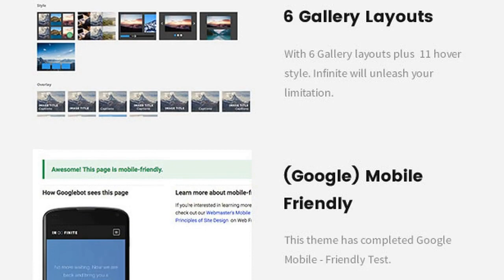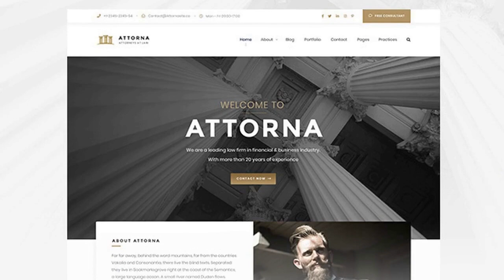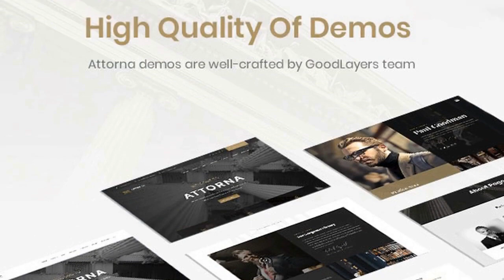Attorna - Law Firm, Lawyer & Attorney Theme Free Download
Attorna is a clean responsive WordPress theme especially for Law Firm, Law Advisers, Legal Officers, Barristers, Consultancy, Finance, Solicitor, Advocates, Counsels. (It can also be used with general corporate website as well.)
Attorna also comes with essential features for law firm business such as Attorney post type which allow to create lawyer listing easily. Attorna also comes with high quality pre-built pages for practice areas and also pre-built for case study.
Attorna comes with the 3rd version of super powerful &amp; customizable framework by GoodLayers. We have been developed our theme’s core, gathered every feedbacks from customers and put everything into this framework. It also comes with the most powerful drag drop page builder. It is super flexible with tons of great features such as background wrapper options, custom skin color for specific item wrapper, three view modes(live, preview, block), ajax page builder saving, pre built pages and blocks and much more. Financity also featured with Revolution Slider($19 Value included for free!), the most powerful drag-drop slider creator. Also bundled with LightGallery plugin($18 value!).